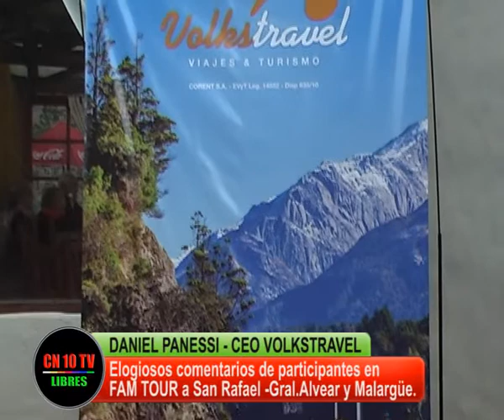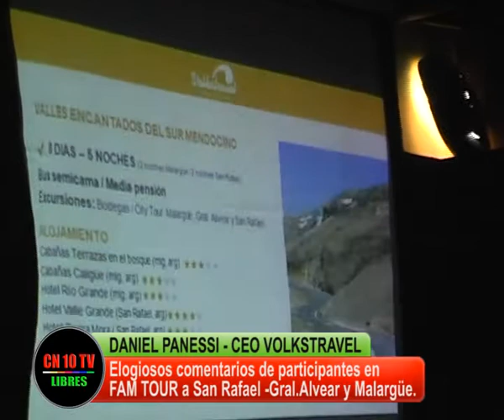PIONEROS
Integrantes de Centros de Jubilados de Buenos Aires y prestadores turísticos han sido los pioneros en concretar una nueva ruta turística en el sur mendocino.